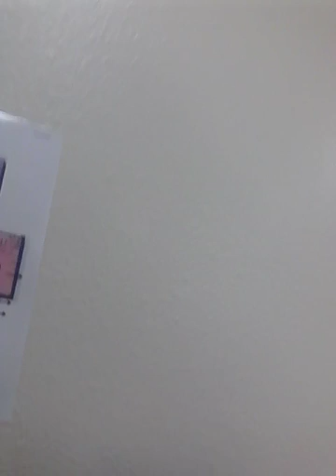my water bottle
Skip to time 0:30 seconds to start the conversation. This is the first real violation of my rights where I confronted mrs. Beatrice (a.k.a. "mrs. B") about why she told me to put my water bottle in the break room when I am allowed to have water at anytime I want. a clear Civil rights violation